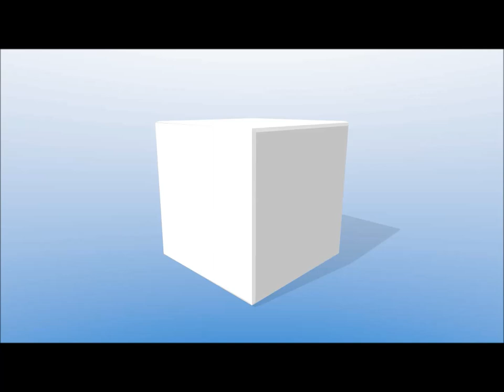Knockout Graduate Job Interviews with John Lees - GJP 59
In episode 59 of the Graduate Job Podcast, I am re-joined on the show by John Lees, bestselling author, career coach and all-round career expert as we delve into his new book Knockout Interviews, and explore how you can succeed in your graduate job interview.  In this half-hour we explore everything you need to know to succeed in a graduate job interview. We cover why you need to think about your goals of a job interview, and why focussing on the 4 key pieces of information that you want to get across could set you apart from everyone else. We delve into how to answer the classic job interview questions you will face, top tips for answering graduate competency questions, and the different frameworks you can use to answer them. If you have a telephone, face to face or panel interview coming up, then this is an episode which you aren’t going to want to miss. As always, all links to everything we discuss and a full transcript are available right this very moment in the show notes Before we start a quick request from me, your feedback helps me to create the episodes you want to hear, so I’ve set up a super simple and very quick survey, as I want the show to best serve your needs. It’s got 5 questions and will take you a minute, so please check it out I look forward to hearing your thoughts. But in the meantime, let’s crack on with the show.

MORE SPECIFICALLY IN THIS EPISODE YOU’LL LEARN ABOUT:
● How to answer the key questions you will face in a graduate job interview
● Top tips for answering graduate competency questions
● Why you need to focus on the 4 key pieces of information you want to get across in the interview
● The psychological contract you are making in a job interview
● Why you need to think about the goals of a graduate job interviews
● How to answer the classic question about your biggest weakness
● The preparation needed to succeed in your job interview